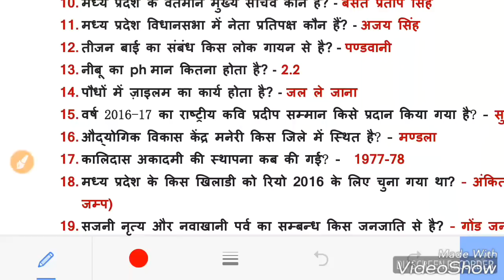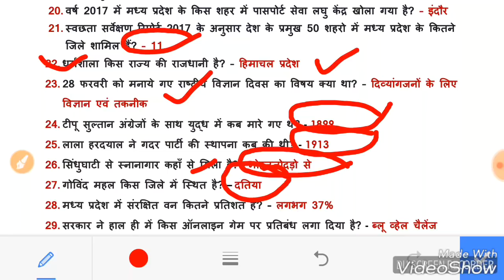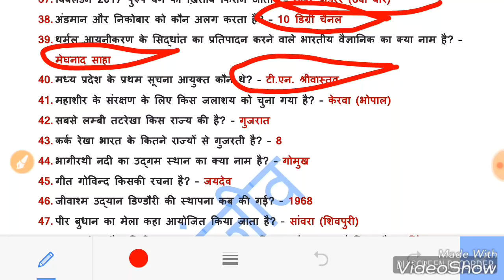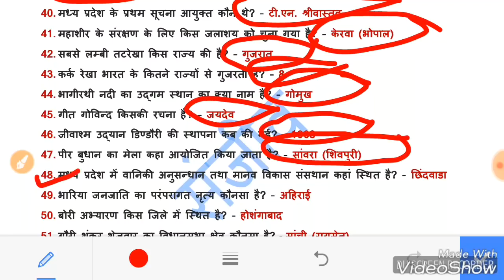mp patwari exam 2017 || top 50 mp gk questions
Mp Patwari 2017 Paper Question.
Top 50 mp GK Question.
Mp current affairs.
Mp previous year Paper.
Mp Peb patwari previous year Solved Paper.